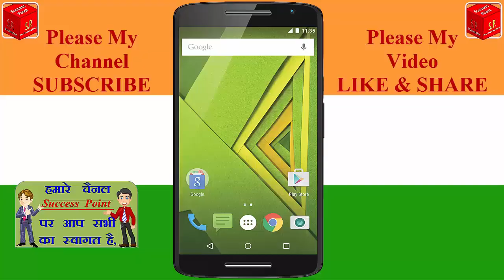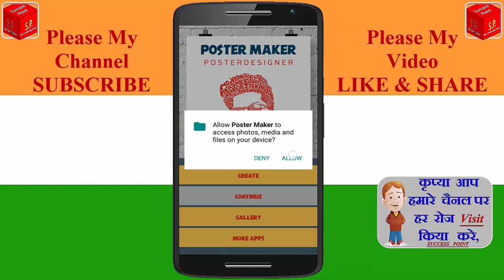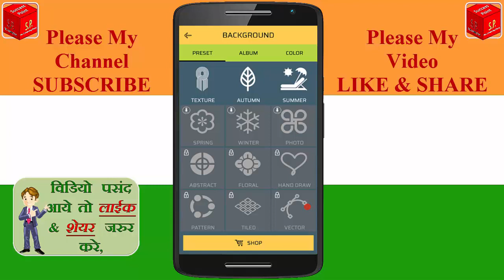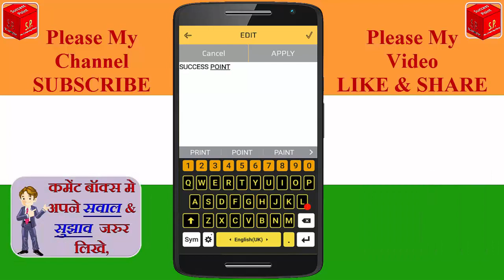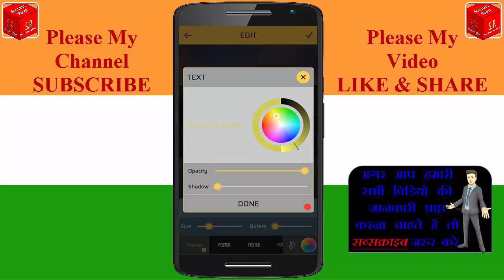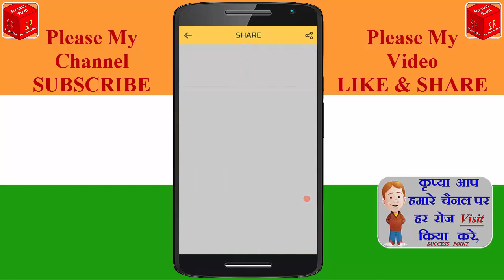How to make banner, poster, flex On Android Banner Mobile Se Kaise Banaye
मोबाइल से चुनावी पोस्टर , बर्थडे वैशेज के फोटोज बनाओ आसान तरीका Background Change Just One Click
How to Make a Poster or Banner from a Mobile in Hindi - पोस्टर और बैनर कैसे बनाये
How To Make a Poster From a Mobile | Poster Or Banner Mobile Se Kese Banaye
poster bnane wala app
Background Change Just One Click
background earser app
best application 2019
how to make a banner and flex hindi
create a poster and banner

Agar aapka koi saval ya sujav ho to video k niche comment kar sakte hai.,

Hello Friends " i am Deepak saini " Friends humare youtube channel "SUCCESS POINT'' par aap sabhi ka most welcome